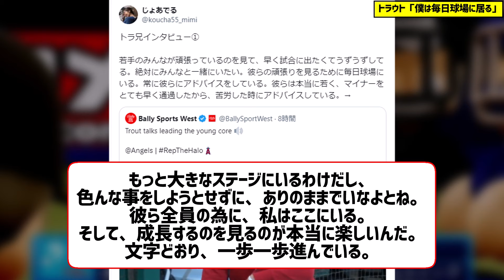トラウト「僕は、毎日球場に居るんだ」